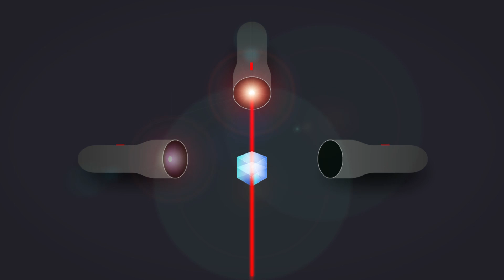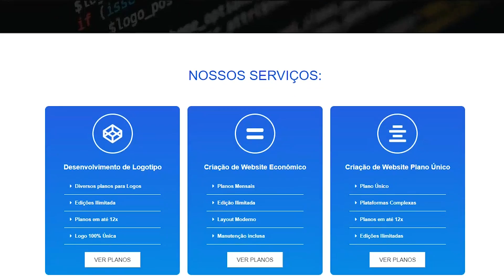Novo Laser pode abrir um Buraco na Realidade!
E cientistas criaram um laser tão poderoso que teria a capacidade de fazer um buraco na realidade!